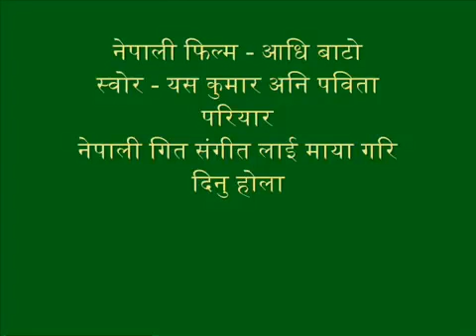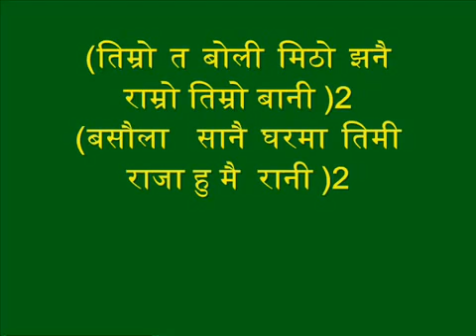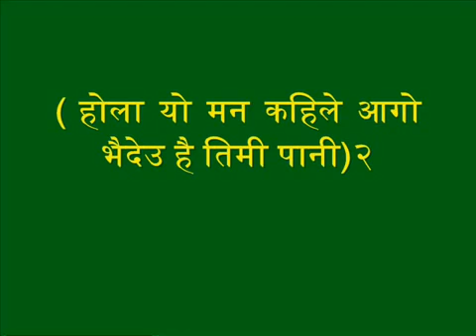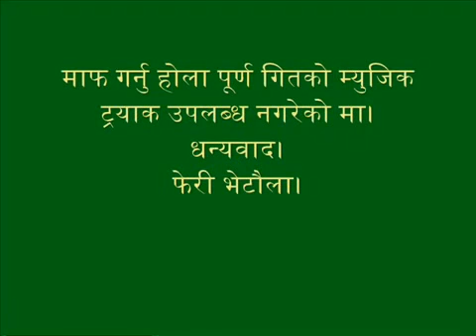Maya ko doli chadhi crock